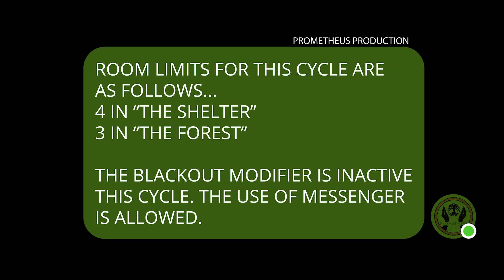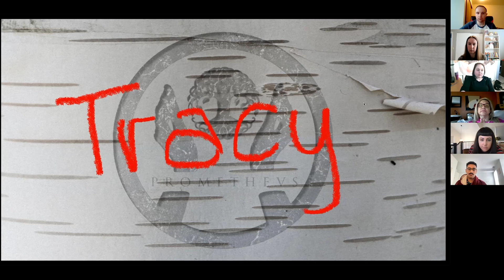PROMETHEUS | S02 E09 | WOLF IN SHEEP'S CLOTHING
AFTER THE CRAZIEST VOTE OF THE SEASON, TENSIONS ARE HIGH AS OG GAIAN STARTS TO CRUMBLE. WILL THERE FINALLY BE A CHANCE FOR THE REMAINING ERON TO SLIP ON THROUGH OR WILL LOYALTY PREVAIL ONCE AGAIN? WATCH AS THEY FIGHT THEIR WAY TO ASCEND AND BECOME THE NEXT PROMETHEAN!

CONTESTANTS:
Antonio Calbo-Jackson - @Ton.io (Instagram)
Ben Everhart - Ben.everhart_ (Instagram)
Bloody - @Katietdyer (Instagram)
CJ Bravo - @Cjbravie (Instagram)
Erin Nowak - Erin.cusick (Instagram)
Jenny Duong
Jocelyn Perkins - @Lessthanthree13 (Instagram)
Louise Thurkle - @Louiseeejt(Instagram)
Michael Brady
Tracy Fuchs

CHAPTERS:
0:00 THE STYX (BEN)
6:04 EPISODE OPENER
6:38 TEAM TIME
18:55 VENUS DE MILO
23:16 THE STYX (JENNY)
29:46 CHAON STRATEGIZING
43:42 THE TEMPLE
52:24 CREDITS